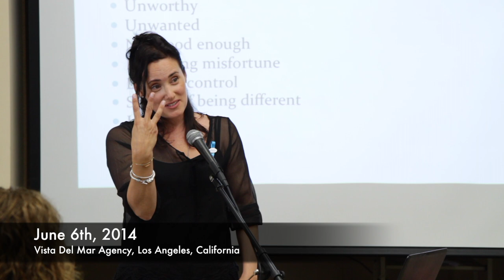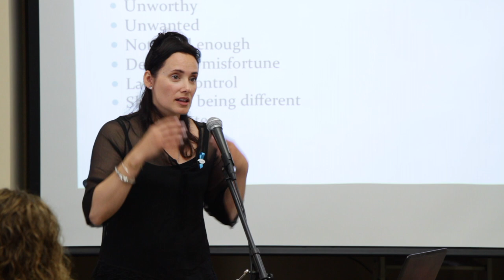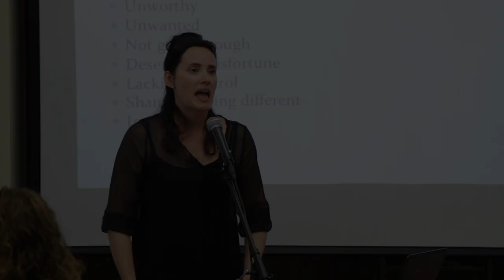SIGNS your Kids are Hard on Themselves with Jeanette Yoffe Psychotherapist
Jeanette's NEW WEBINAR about BEING THE BEST PARENT YOU CAN BE FOR YOUR CHILD.

Jeanette talks about working with foster and adoptive youth.

Training hosted in 2014 at Vista Del Mar Adoption Agency in Los Angeles, California.